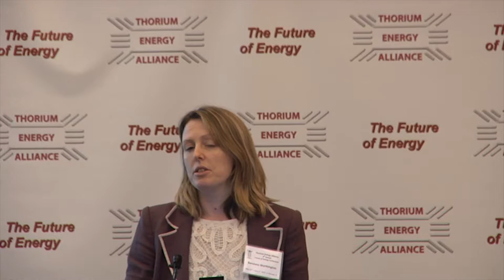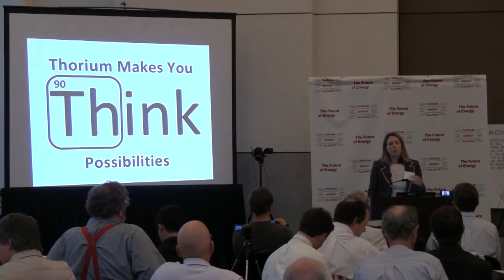Baroness Bryony Worthington - Political Challenges of Thorium Molten Salt Reactors @ TEAC4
Baroness Bryony Worthington is a patron of the Weinberg Foundation, is an officer of the Thorium all-party parliamentary group in UK House of Lords.

Bryony Worthington encourages thorium proponents to work with existing environmental organizations, emphasizing the need for renewable energy until LFTR is ready for deployment.